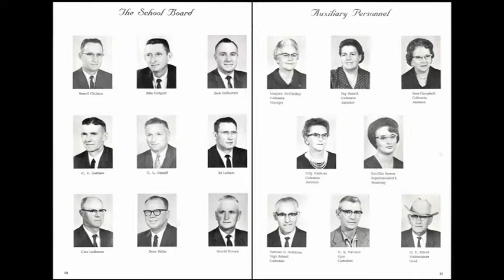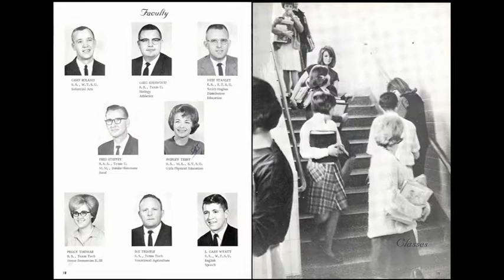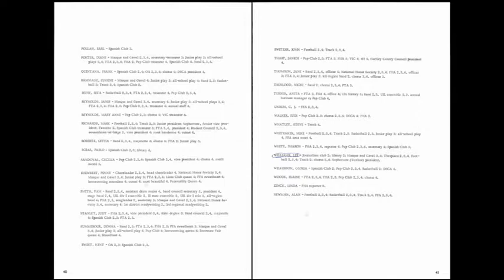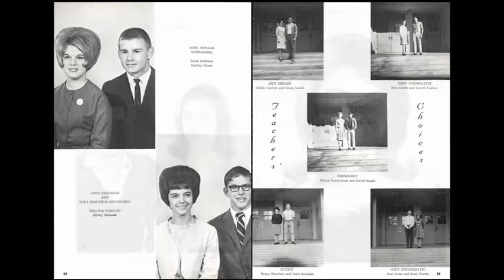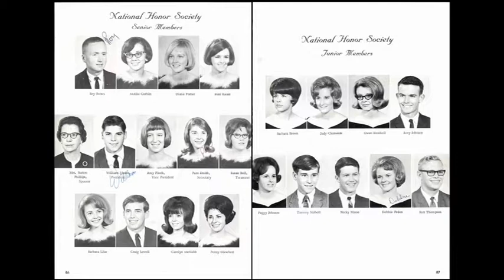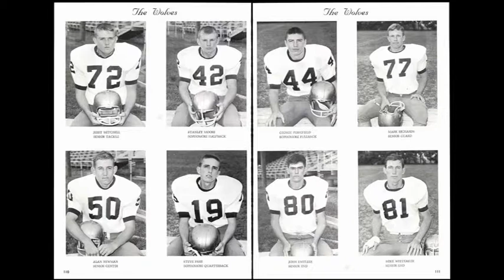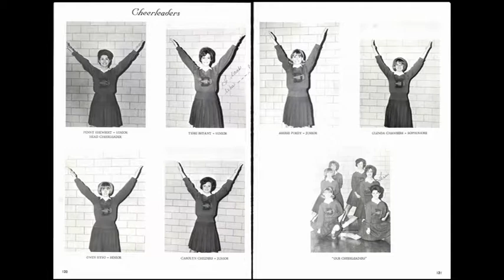1966 Dalhart High School yearbook: The Lone Wolf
Dalhart Texas